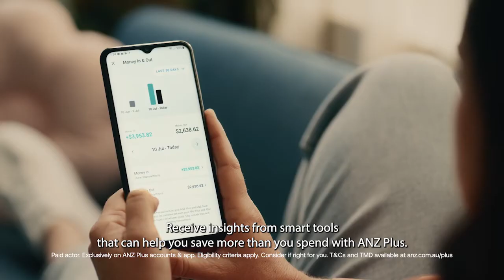ANZ Plus – Mum’s Always Been Money Mindful